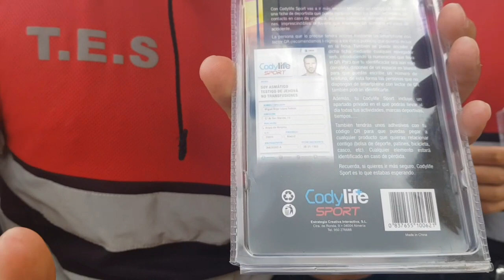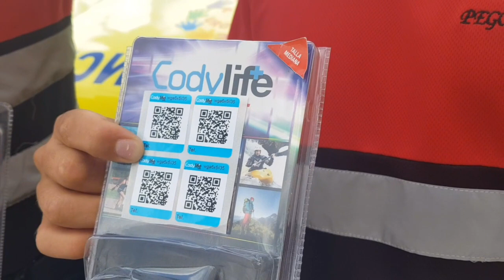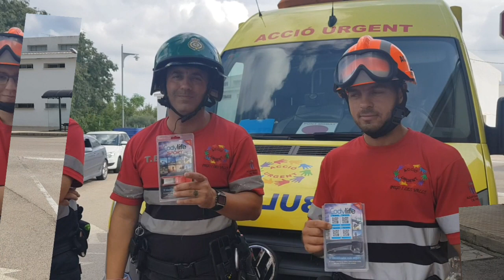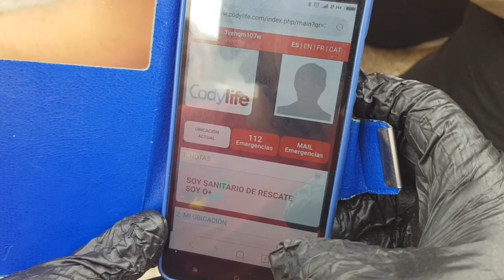CODYLIFE ( Silincode SOS Pulsera QR color Negro ) 1 RESCATE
CODYLIFE ( Silincode SOS Pulsera QR color Negro ) 1 RESCATE Pulsera con un código QR exclusivo más una página móvil personal
Configúrala con tus datos médicos y de contacto
Material antialérgico de silicona
Si tu hijo se pierde en la playa o yendo de excursión, asegúrate que siempre lleve encima tu información de contacto. Las pulseras identificativas para niños están confeccionadas con material textil y un cierre permanente de seguridad que impide su apertura
Y MUCOS MODELOS MAS EN ESTE ENLACE